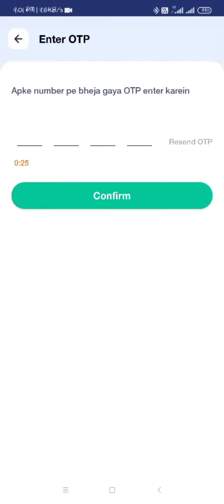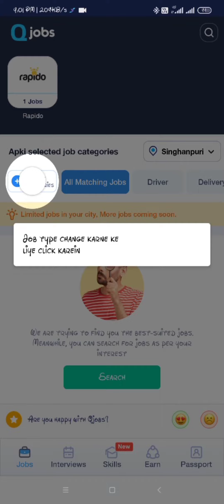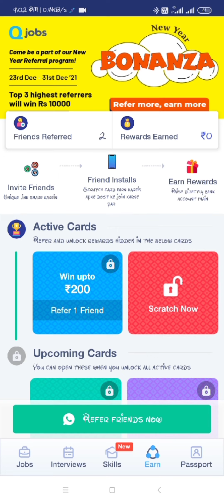scratch card win 10₹ to 200₹ tak | best Paytm earning application | last December best earning app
app link

scratch and win Paytm amount
unlimited scratch card
unlimited scratch and win Paytm amount
scratch card earning application
refer and earn application
best earning application scratch
scratch card best earning application
card scratch Karen aur paisa kamae
unlimited card pay aur kat ke andar Paytm cash jite
scratch karke Paytm cash kamaye
refer kar ke scratch card kamae Paytm amount scratch card jite
December new earning application
Paytm lover
Paytm loot
Paytm dhamaka
New Paytm dhamaka
December earning  dhamaka application
Running application
Paytm
best refer and earn application scratch card